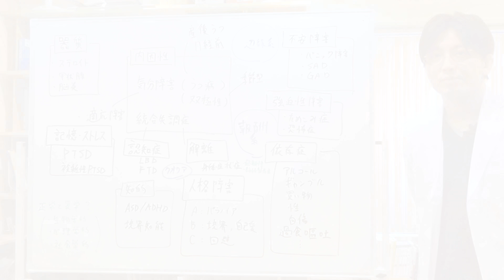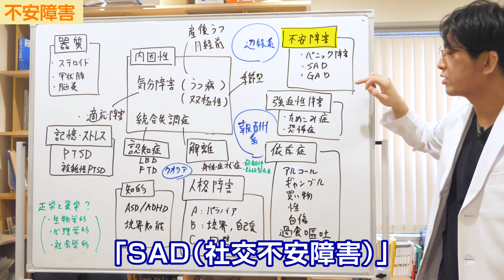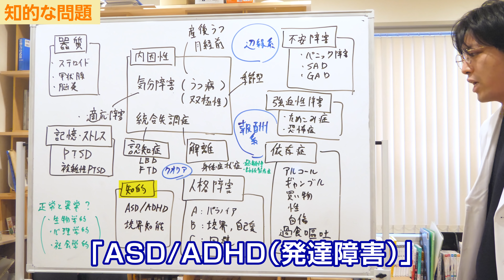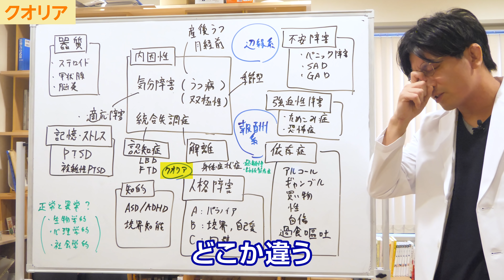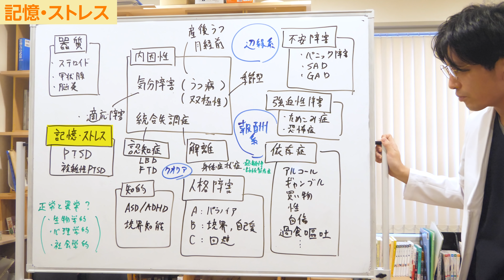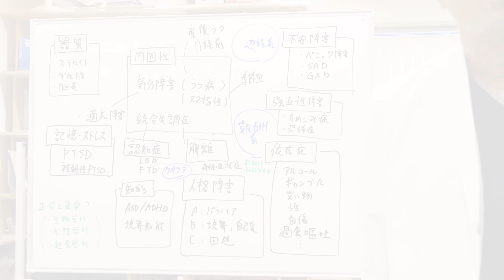精神科の病気をざっくり全部網羅して解説 早稲田メンタルクリニック 精神科医 益田裕介 / Psychiatric Illness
01:15 器質
02:16 内因性疾患
03:46 うつ病の仲間
04:49 不安障害
06:06 強迫性障害
08:07 依存症
09:08 解離
10:52 認知症
11:16 人格障害
12:31 知的な問題
14:21 記憶・ストレス
14:45 正常と異常？

本日は精神科の病名をざっくり全体的にお話しします。

全体的に話すことで疾患同士の対比や似ている部分がわかると思います。
似ている部分や違いがわかることで、自分の病気がどんな病気かということがよりクリアにわかってくるのではないかなと思います。

一個一個の病名を見ていると、これは自分なんだろうか、自分じゃないんだろうか、とよくわからなくなってきます。
ですので、複数の疾患を知るということは重要です。
対比が出ることで差がわかります。

と言いつつ、精神科の病名は一つだけではなくて複数付くことも多いです。
全体的な話をすればその理由もわかるのではないかと思いますので、病気をざっくり全体的にお話しします。

■器質

ホワイトボードの左上から始めます。

「器質」と書いてあります。
これは体の病気が原因で起きる精神疾患です。

ステロイド精神病、甲状腺機能低下症から来るうつ、脳炎からくる精神の異常など器質性の精神病と言います。
体の調子が悪いから気持ちに影響が出る、幻覚妄想が出るということです。
体の病気を治すことでそれらも解消します。
何となくイメージがつくかなと思います。

一時的なものをせん妄と言ったりしますので、せん妄も器質の仲間といえば仲間です。
せん妄は結構短かったりするので、書いてありません。
器質性の疾患はこれらに該当します。

■内因性疾患

器質性の疾患ではないけれど、何か脳の問題があるのではないかと考えられるのが「内因性疾患」と言います。

昔は外因、内因、心因と分けました。
器質性疾患のことを外部の影響、外部の原因だから外因性疾患、内部の原因からくる病気を内因性疾患と言って、気分障害の「うつ病」「双極性障害」と「統合失調症」の３つは精神科の中でも特殊な病気として考えられていました。

実際、薬が結構効いたり、薬が必要だったりするのも内因性疾患です。
入院が必要なケース、入院まで発展する幻覚妄想、気分によって支配されてより狂気に近いというか、了解不能と言ったりするのですが、ちょっとよく分からないことが起きるのが内因性疾患の特徴です。

内因性疾患は、まだ現代の医療では気付かれていないけれど、将来的には遺伝的なものなのか何かしらの形で病気の原因がはっきりするのではないかという疾患を内因性疾患です。
これはうつ病、双極性障害、統合失調症などがあります。

■適応障害

うつ病に似た疾患として「適応障害」があります。
ともに「うつ状態」になりますが、適応障害の場合はストレスなど原因がはっきりしているものを言います。
うつ病はあまり原因がはっきりしないものです。

■産後うつ、月経前気分不快症候群

うつ病の仲間で「産後うつ」、出産前後のホルモンバランスの変化でなるうつ、「月経前気分不快症候群」という月経の影響でうつになる人たちがいます。

■季節型うつ

冬が来たらうつになる「季節型うつ」もあります。

これは結局は気分の問題、辺縁系の問題です。
脳内のエネルギーを司っている部分がちょっと変になる病気です。

■不安障害

同じような辺縁系の病気としては「不安障害」という病気があります。
不安を感じやすい人、ということです。
ストレスをきっかけに、体質も重なって、普通の人よりも不安を感じやすい人たちを不安障害と言います。

例えば「SAD（社交不安障害）」は人前に出たり人前に立つことが苦手だったり、そういうことを想像するとすごく不安になる人を社交不安障害、全般的に不安を感じやすい人、色々なところに不安を感じて常にビクビクしている人を「全般性不安障害（GAD）」と言ったりします。

不安が高まっていって発作のような動悸が起きたり、手足の痺れや冷や汗、死ぬんじゃないかという恐怖感に襲われることを「パニック障害」と言います。

パニック障害の人は外に出るのが怖い、人混みが怖い、また発作が起きるのではないかと思って不安に襲われたりするので不安障害の仲間に入っています。

パニック発作自体は疲労で起きたりするので、ちょっと適応障害っぽいですが、カテゴリーとしては不安障害に入っています。

■強迫性障害

昔は不安障害の仲間と考えられていましたが、最近は報酬系の仲間と言われたりしますが、「強迫性障害」というものがあります。
自分ではやってはいけないと思いながらもやってしまう、やめられないというのが強拍性障害です。

例えば手洗いは、もうこれ以上洗う必要がないのに、洗わないと怖い、不安だという形でやり過ぎてしまう。
鍵締め確認や火元の確認、もしかしたら鍵を締め忘れたかも知れないと職場まで行ってまた自宅へ戻るなどを強迫性障害と言います。

すごい不安に駆られたときに手を洗うことで安心します。
安心するからリラックスできるのですが、また時間が経つと不安になる、そして手を洗うと安心する、と繰り返すことで報酬系が病みつきになってしまいます。
病みつきの脳内サイクルができ上がってしまってやめられなくなります。

脳内のやめられない感じ、ぐーっと不安になって何かをやったら楽になる、だから不安になるとやりたくなるというのを報酬系と言います。
強迫性障害も報酬系の仲間と言われたりします。

強迫性障害はなかなか頭からとれない、なかなか変えられないというものなので、似たようなものとして「ためこみ症」というものもあります。
いわゆるゴミ屋敷、また要るかもしれないと捨てられない、捨てたら困るんじゃないかと思ってなかなか捨てられないことをためこみ症と言います。

また、特定の恐怖症、一つのものが怖くて、こんなもの怯える必要はないのにと思っても怯え続けてしまうのを恐怖症と言います。
蛇だったり死の恐怖だったり、武器だったり地震だったり。
あまりいないんですが、たまにいます。

■依存症

同じような報酬系の仲間としては「依存症」というのがあります。
アルコール、ギャンブル、買い物、性依存、自傷行為や過食嘔吐も同じです。

ストレスが溜まる→アルコールを飲む→楽になる→またストレスが溜まる→アルコールを飲む→ストレスを解消する… と続ける結果、どんどんどんどんやめられなくなる、アルコールを飲んだときだけ楽になるので、また欲しいまた欲しいとなってしまう、ギャンブルをする→気持ち良くなる→またやりたくなる→止まらない、というものです。
これが依存症の仲間です。

セックスもそうだし自傷行為もそうです。
不安になる→自傷行為をする→ちょっと頭がスッとする→楽になる→不安になる→やってしまう…
過食嘔吐も同じです。
ここら辺は依存症の仲間です。

■解離

幻覚妄想が出るのを統合失調症と言い、統合失調症の場合は脳の病気としてあるのですが、そうではなくて心理的抑圧、我慢しているから自己暗示にかけてしまう形で同じような症状が出たりするのを「解離」と言います。
または身体症状症と言ったりします。

どうして体が痛いのか、どうして手足が動きにくいのかよくわからない。
解離の場合は記憶が飛んだりします。
自分で自分の暗示をかけて、何でそういうことになってしまったか分からないけれど、そういうことになっています。

自己暗示をかける原因は何かというと、例えば虐待だったり家族の問題、仕事の問題があるのですが、現実の問題から目を背けるために自己暗示をかけてしまう。
知らず知らずかけるのをヒステリーと言ったりします。

身体症状症もヒステリーの仲間と言われていますが、実はそうではなくて体の問題があるんじゃないか、ということが最近少しずつわかってきています。

過敏性腸炎や線維筋痛症はただの心の問題ではなく、体のメカニズムがあるのではないかということが最近ちょっとずつ分かってきています。

古典的にはヒステリーは心の問題だと言われていましたが、実は違うかもしれないと考えられています。
内因性疾患と、外因、内因それ以外を心因性疾患と言っていたのですが、心因性と内因性の垣根が段々と取れてきたりしています。

■認知症

「認知症」の問題もあります。
認知症も幻覚妄想が出たりします。

普通のアルツハイマー型認知症もあれば、レビー小体型認知症と言って幻視が出るものもあれば、FTD（全頭側頭型認知症）という性格が変わってしまうような認知症もあります。

■人格障害

性格が極端に違う、人格としてちょっと普通の人と違うことを「人格障害」と言ったりします。
A群、B群、C群と分かれます。

『自己紹介』
益田裕介
2020年6月5日より断酒継続中。

・コメントは益田が目を通していますが、手が回らず、質問にはお答えできません。ご理解よろしくお願いします。